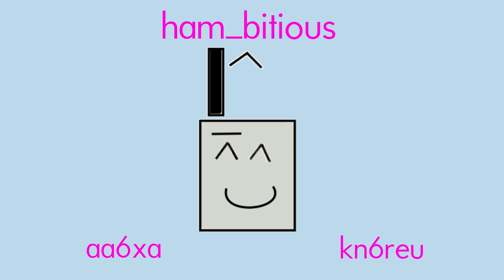"Pig Fence Peak", W6/SC-262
This unnamed peak, which some people have dubbed "pig fence peak" for the well constructed fence running along the ridge crest, is on the east side of Pinnacles. It isn't a hard hike, but it does require some route finding skills and a willingness to bushwhack. I went up on a hot day, and melted a little on the hike. But it was all good.

Jeff & Naina